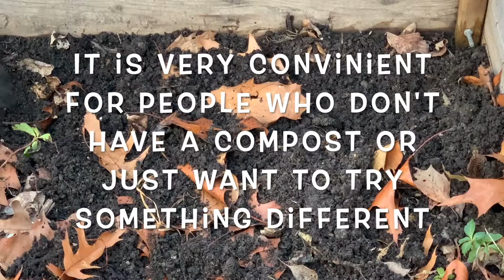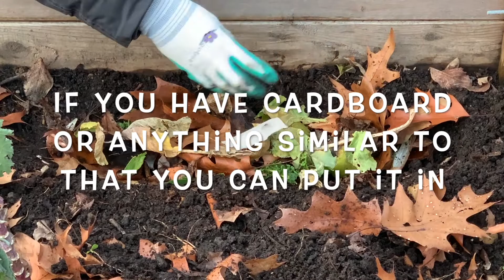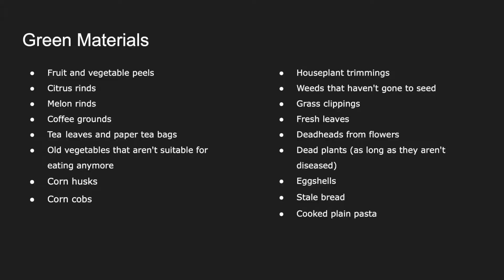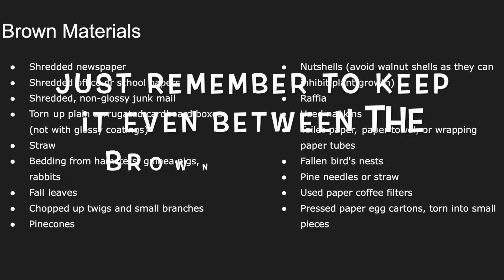Do this with Your Kitchen Scraps and DOUBLE Your Harvests!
Want to double your harvests? In this video I will be showing you an amazing method to get rid of kitchen scraps without them going to the landfill. This method turns the kitchen scraps into very beneficial soil and makes it possible to double your harvests!